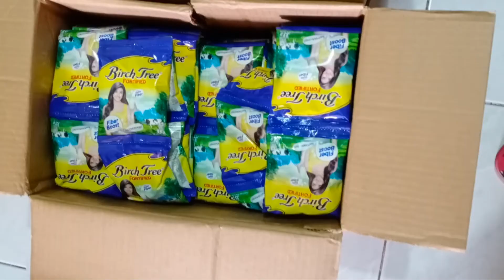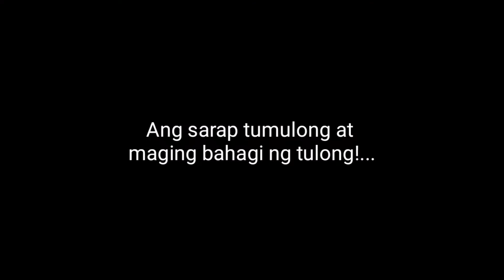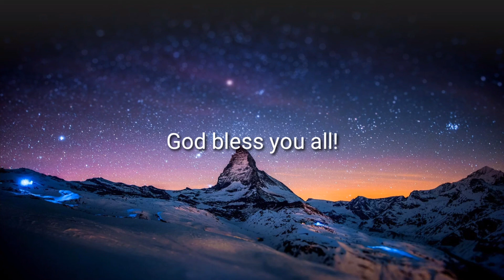Ang sarap tumulong at maging bahagi ng tulong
May grupo ng mga missionaries na nag donate ng pambili ng relief goods para sa nangangailangang mga kapatid...

It's really fulfilling to see the smiles of the people who received the relief goods specially in times of crisis...

I hope you get inspired as you watch this video... thanks!